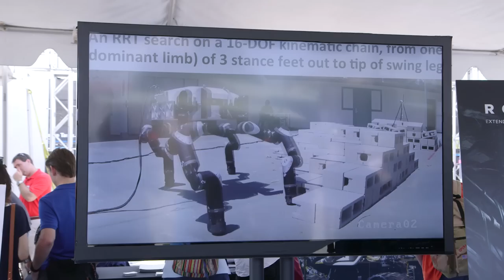Meet RoboSimian, NASA JPL's Ape-Like Robot!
NASA JPL's RoboSimian robot stood out at the DARPA Robotics Challenge as one of the few non-humanoid designs. The use of four versatile limbs allows it to adapt to the test scenario in ways that would be difficult for a bipedal robot. We chat with Katie Byl of the UC Santa Barbara Robotics Lab, whose team programmed RoboSimian, to learn about the advantages of a quadruped design and how RoboSimian may be utilized in complex environments like being underground or even in space!